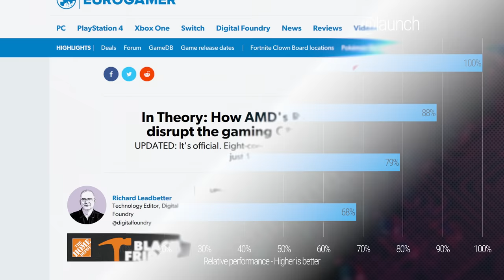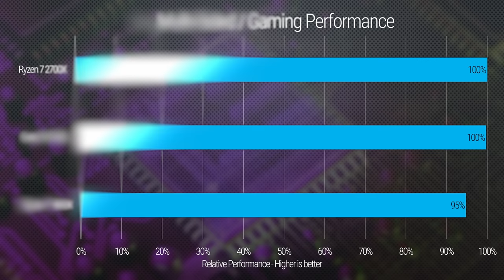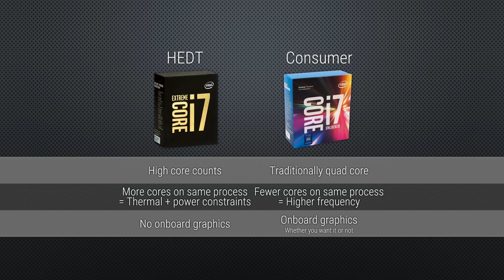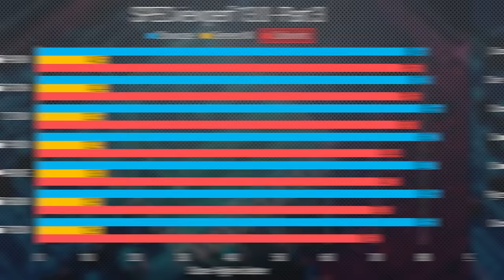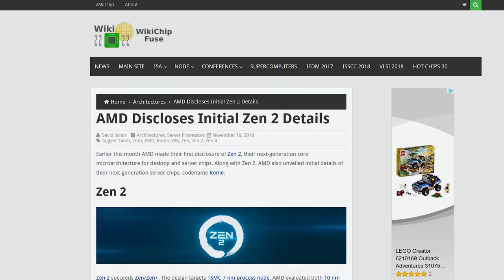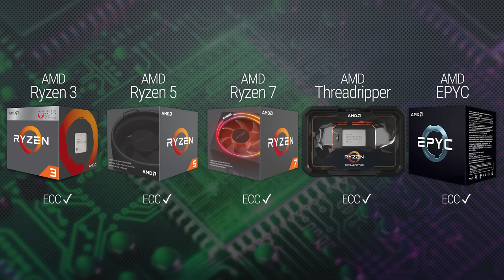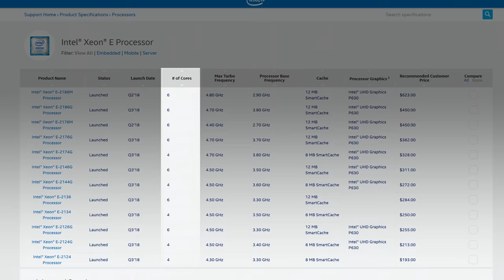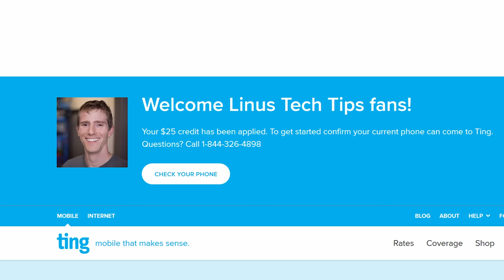Intel Killed their OWN Product Lineup - Core i9 vs Xeon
Receive an additional $25 credit for Ting today when you use code LINUS2018

Check out Thursday Boots for high-quality footwear at amazing prices

With core counts ever increasing in desktop CPUs, the question has to be asked: Do you even NEED an HEDT CPU anymore?

Buy a Threadripper 2990WX:
On Amazon

Buy a Threadripper 2950X:
On Amazon

Buy a Core i9-9900K:
On Amazon

Buy a Core i7-9700K
On Amazon